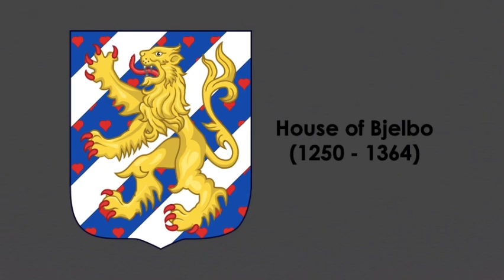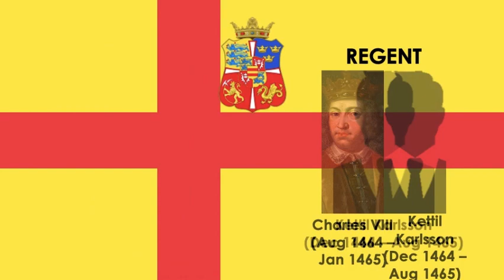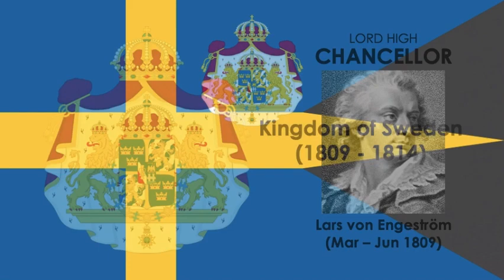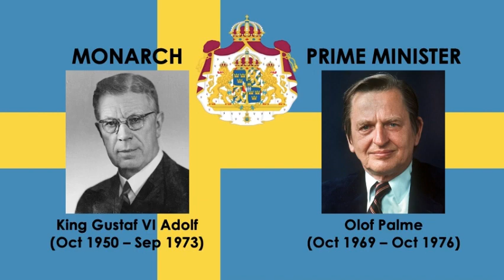National Anthem of Sweden Du gamla, du fria: Monarchs and Prime Ministers (2022)